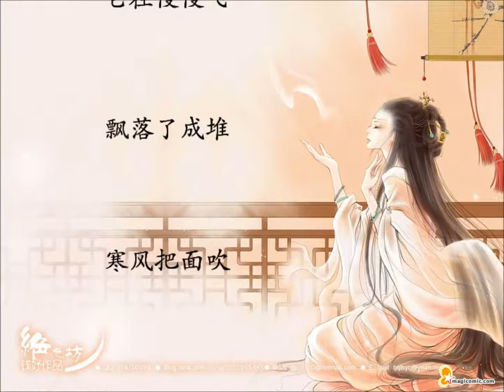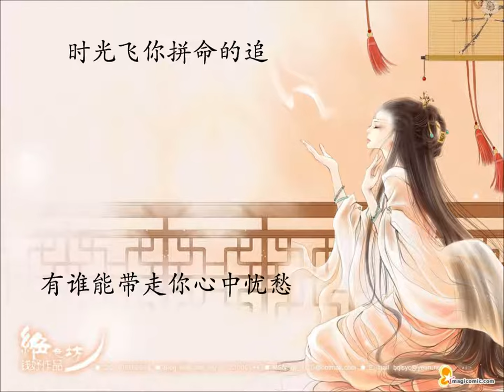中国风－雪满楼.mp4